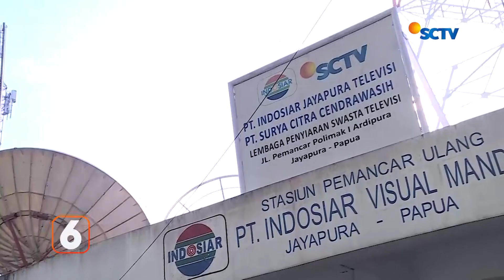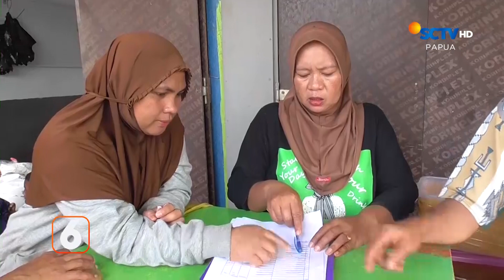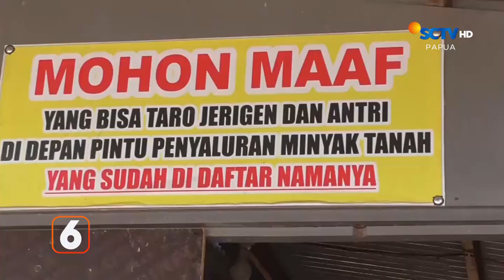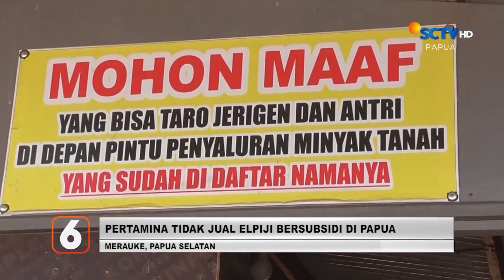BERITA SCTV PAPUA 30 APRIL 2024